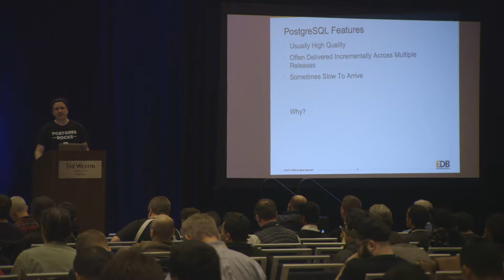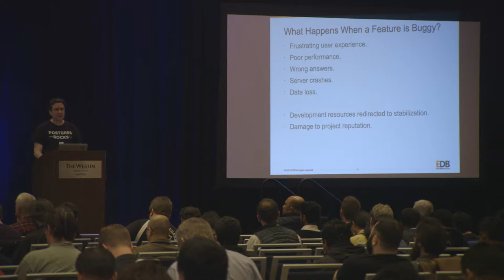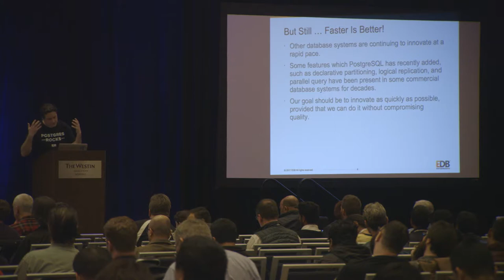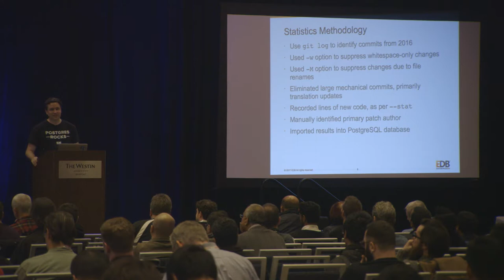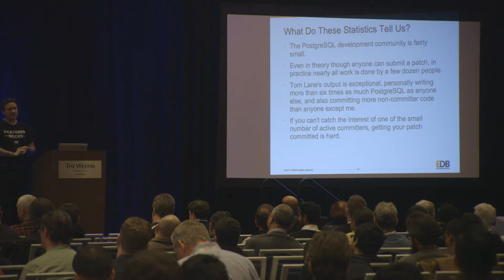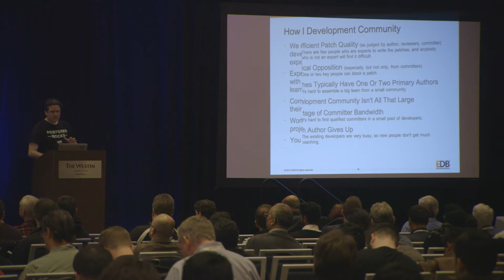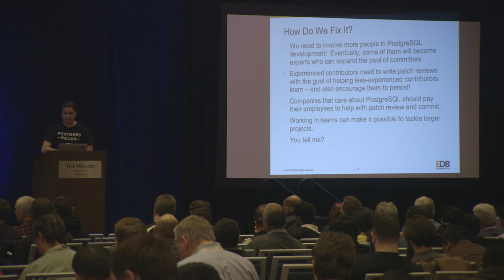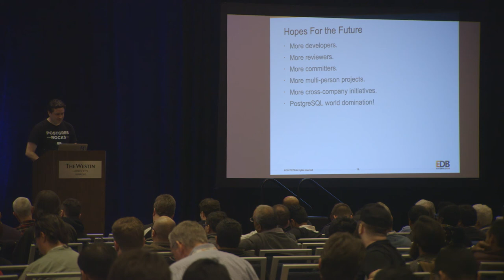Moving PostgreSQL Forward